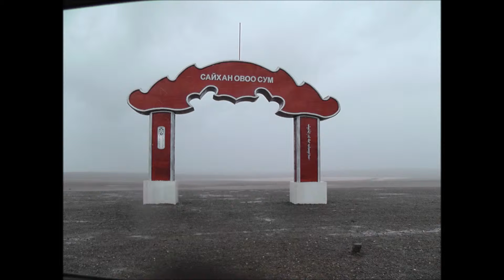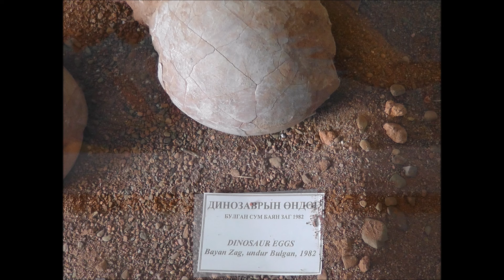Journey to Mongolia Part 3